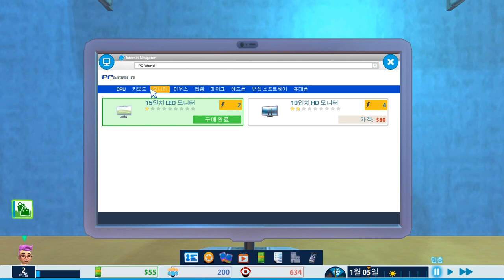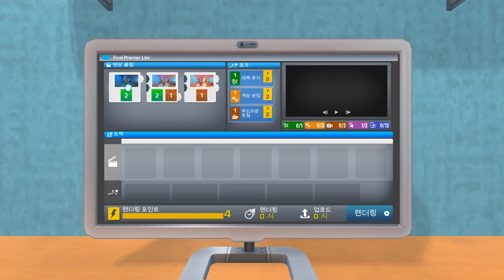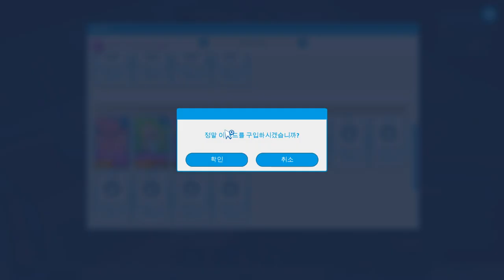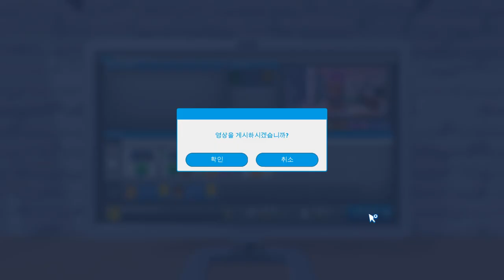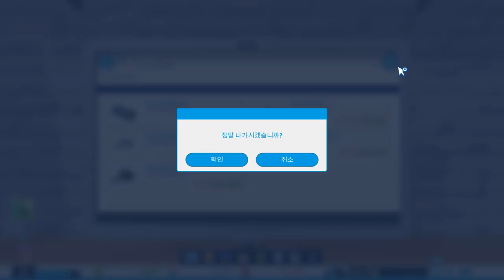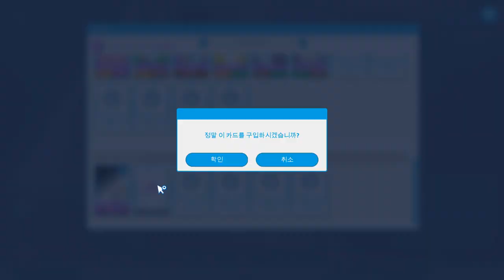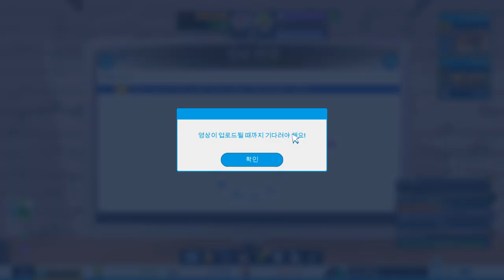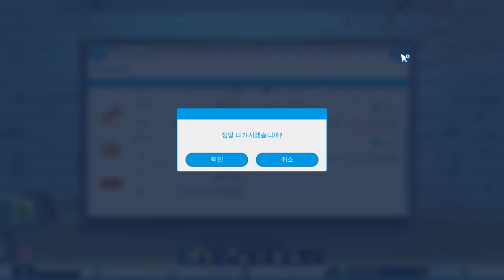[Youtubers Life] Play